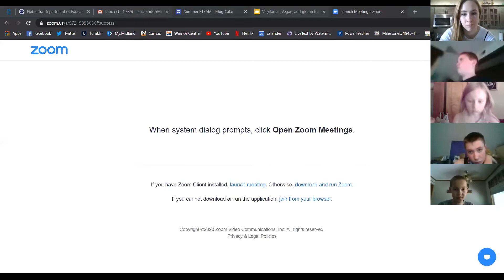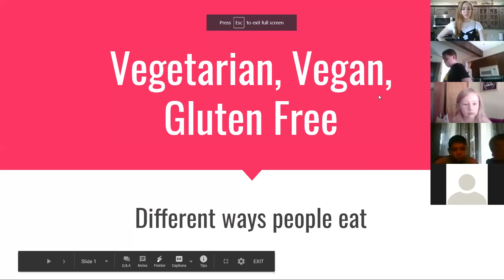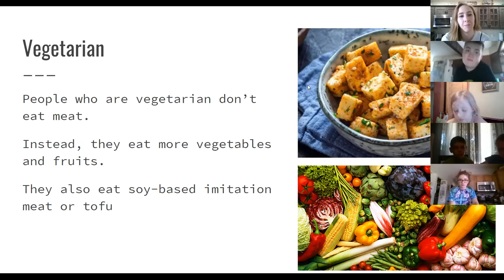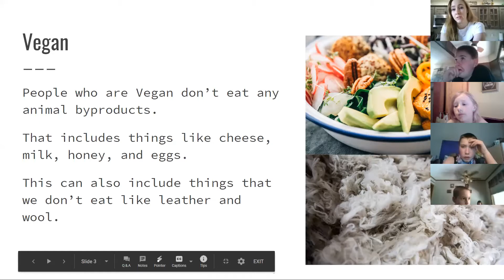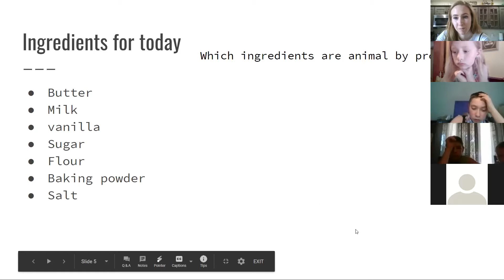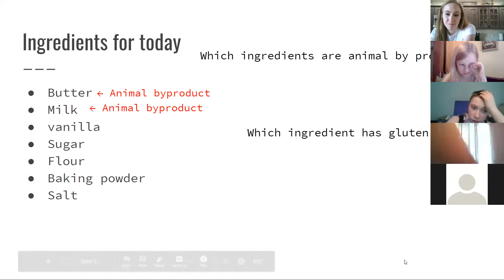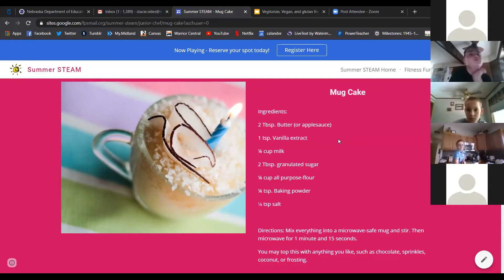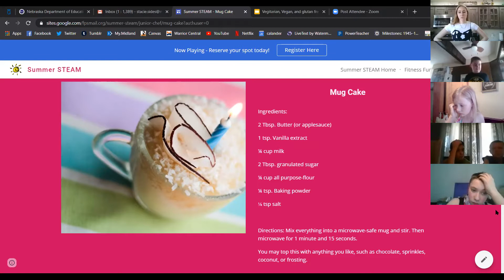Summer STEAM mug cake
Miss Stacie teaches about vegetarian, vegan, and gluten free lifestyles and we make a mug cake together.